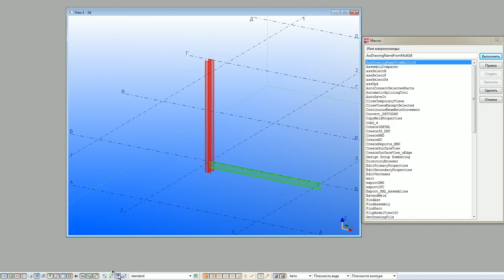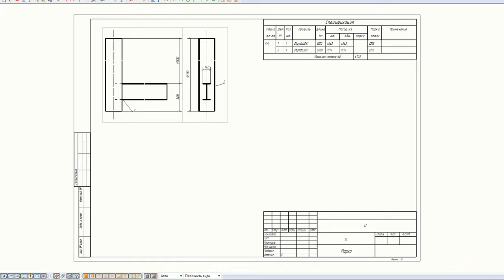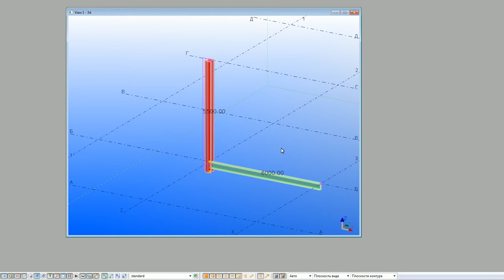Открыть чертеж детали/сборки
Макрос открывает чертеж